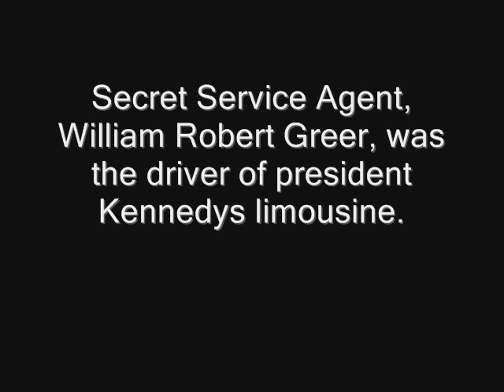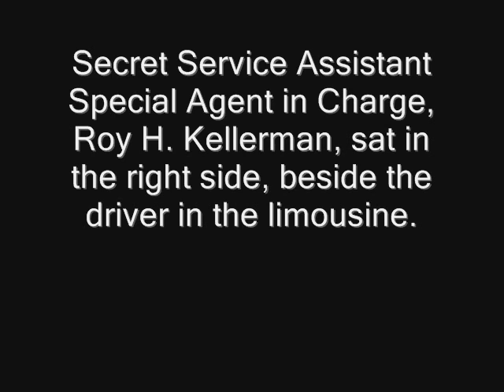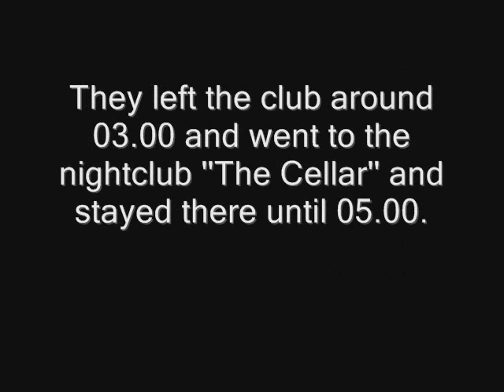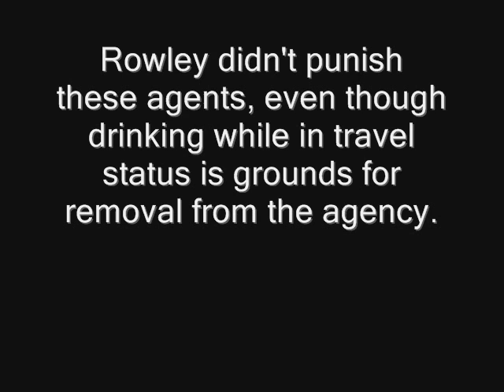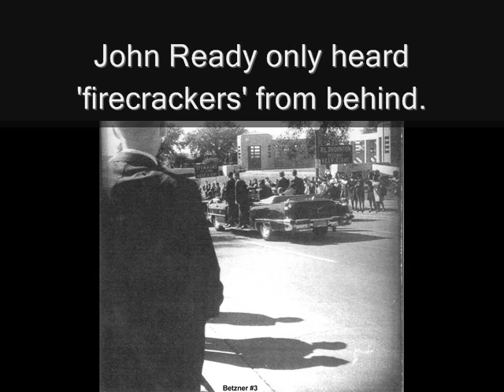The Secret Service Agents in Dallas, Texas (English Version)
Bill Greer, Roy Kellerman, Clint Hill and the other Secret Service agents assigned to President John F. Kennedy and First Lady Jacqueline Kennedy on November 22, 1963 in Dallas, Texas.
(The assassination of President John F. Kennedy)